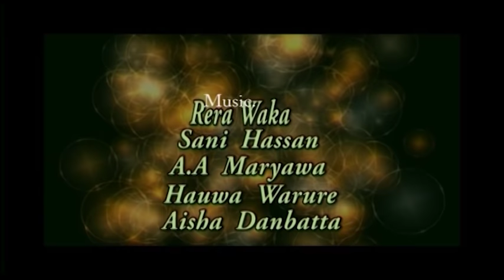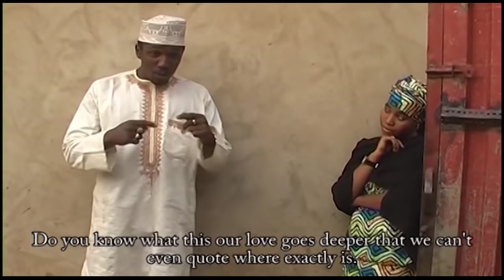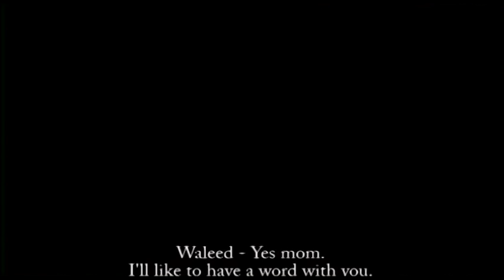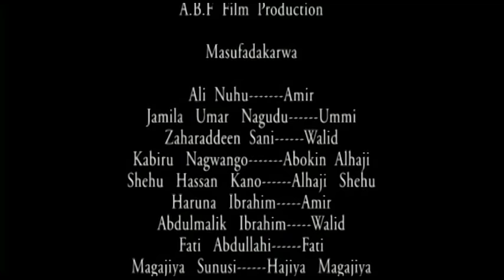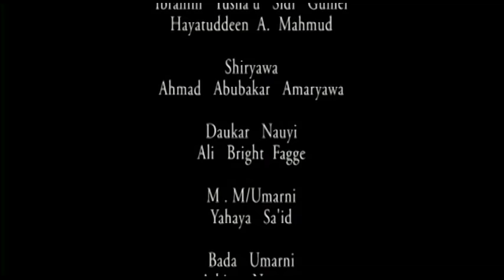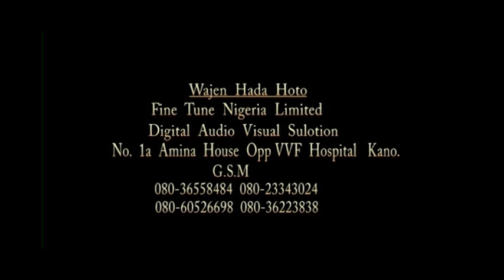ta yaya Ali Nuhu zai hana yaran da ya kwana da ni don su samu - Hausa Movies 2020 | Hausa Films